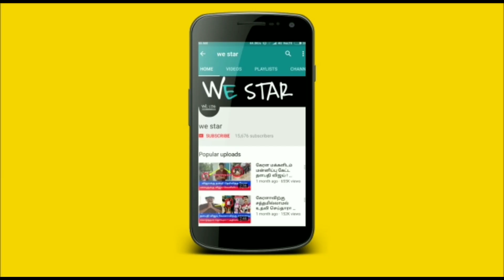06/10/2019 நாளை வைகுண்ட ஏகாதசியின் அதிசயம் ! வியக்கவைக்கும் பல தகவல்கள் !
06/10/2019 நாளை வைகுண்ட ஏகாதசியின் அதிசயம் ! வியக்கவைக்கும் பல தகவல்கள் !